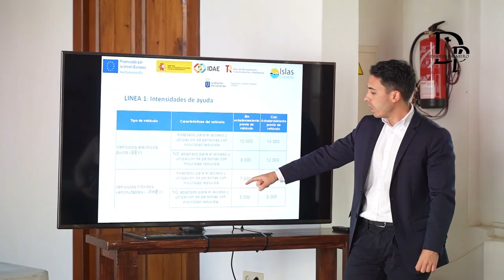Transición presenta al sector del taxi de La Palma las subvenciones para la movilidad eléctrica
Transición Ecológica presenta al sector del taxi de La Palma las subvenciones para la movilidad eléctrica